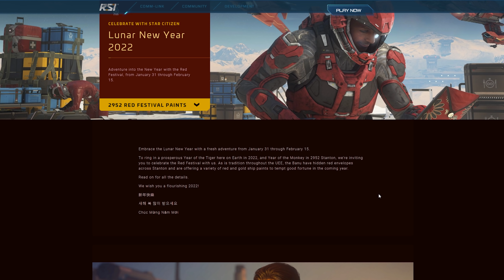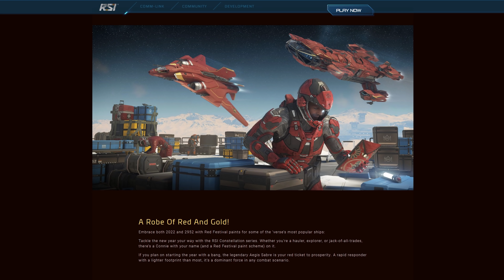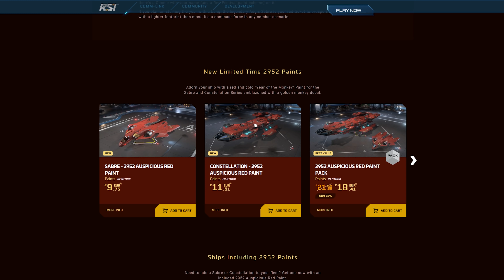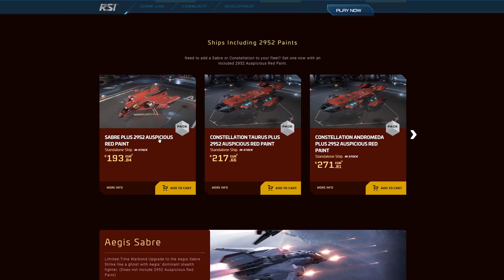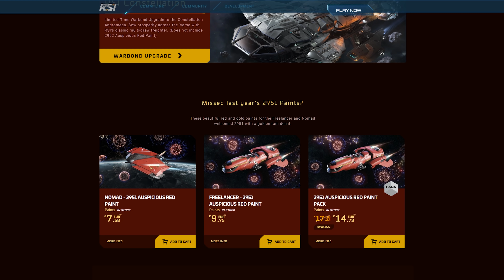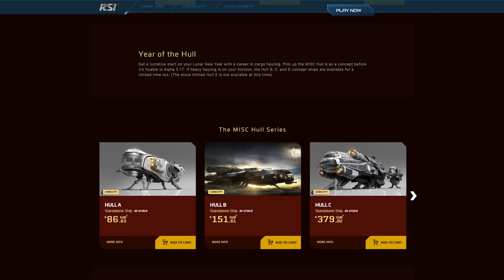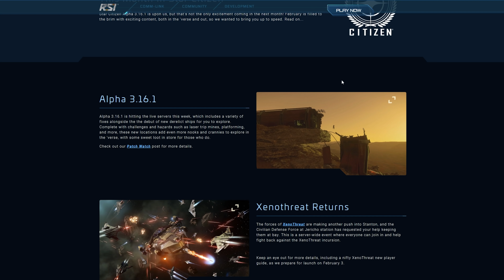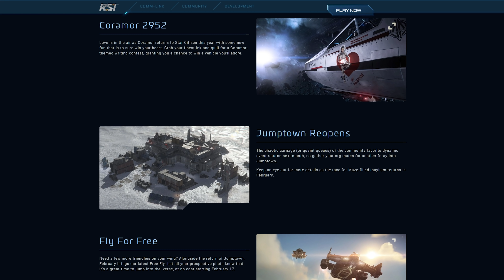STAR CITIZEN NEWS [Spezial] ⭐ RED FESTIVAL, FREE FLY & FEBRUAR NEWS 2022 | News Deutsch/German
00:00 Intro
00:08 Einleitung
00:40 RED Festival 2022
08:57 Inhalte für Februar 2022
12:04 Schlusswort
12:46 Abspann

Mein Gaming Rechner (1440p - WQHD):

✘ [CPU Lüfter]
✘ [RAM (4x16GB)]